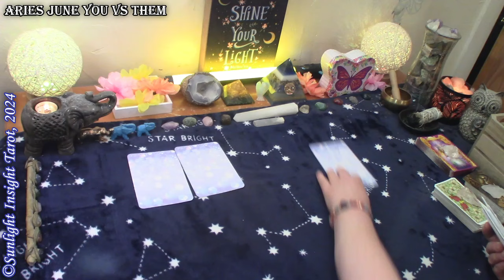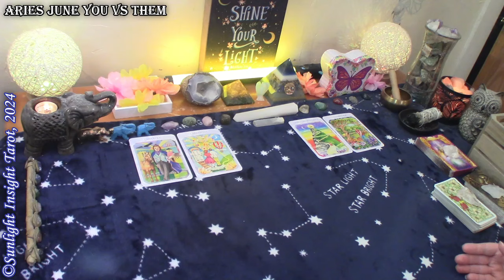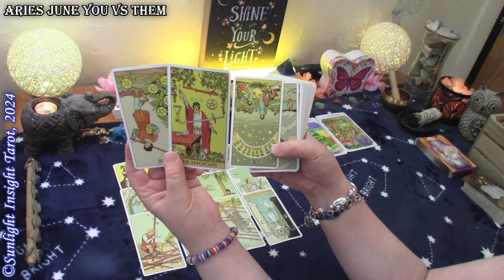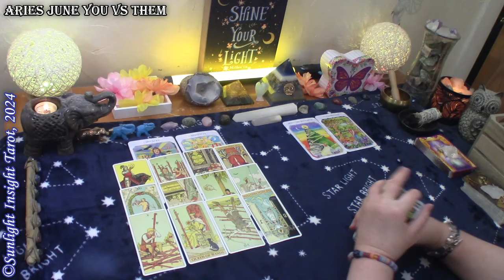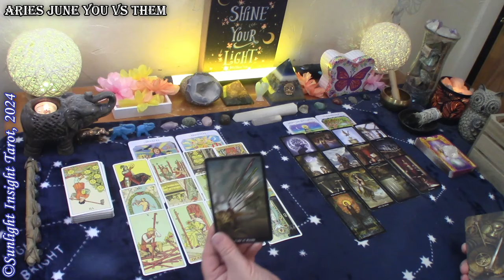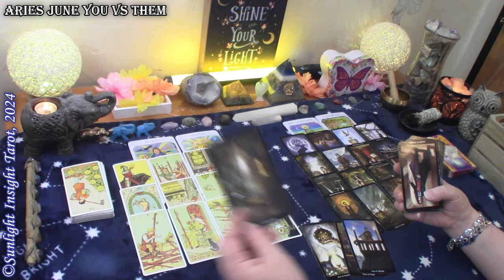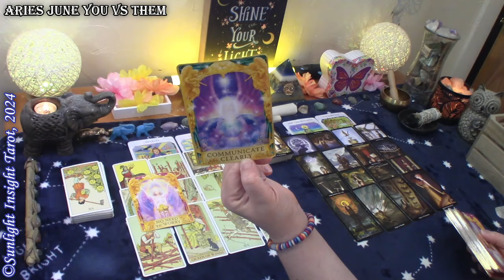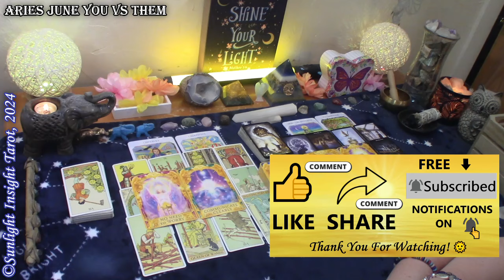ARIES - They Want Commitment So Badly! They Want To Say it Right🌹 😘 June You vs Them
Aries this is your You vs Them love tarot reading for the month of June 2024.

💖June:
Collective New Love - The Tower's Bringing One Heck of A Soulmate! Not Only That, Big Changes😍😮
Collective No Contact - They Do Love You They Just Weren't Ready! Their No Wasn't A Permanent No🥰🌟
Collective Singles - They're in Denial About Their Love For You! But You Know The Truth! They Will Make A Move😘Tarot Read
Collective Love - They're in Your Life For A Reason! Nothing Will Keep The Two of You Apart!💑💞

Monthly Love
Singles
New Love
No Contact

More about this reading:
You vs Them Love Tarot Reading for June 2024. A look at your energy and their energy at this time with advice and guidance from the universe and spirit. This is a general collective love tarot card reading for the zodiac sign of Aries Sun, Moon, Rising and Venus.🙏